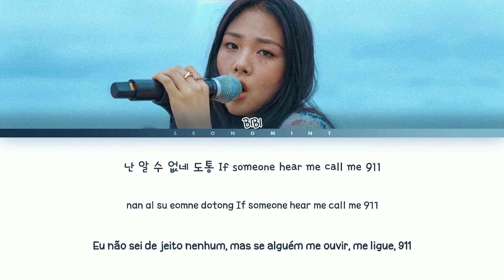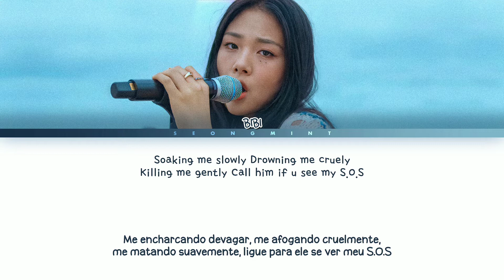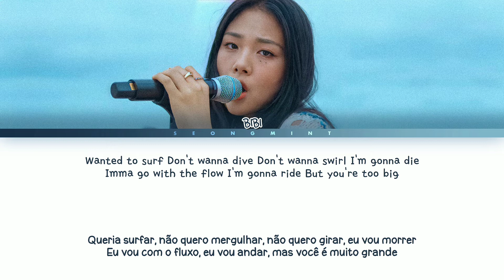BIBI - PADO | Tradução/Legendado (Color Coded Lyrics)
All Rights Administered by FeelGhood Music.
• Grupo/solista: BIBI (비비)
• Álbum: 파도 single
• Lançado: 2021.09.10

Créditos:
• Korean: genie.co.kr
• Romanization: ccl
• PT-BR: @seongmint

[Eu não tenho a intenção de infringir qualquer direito autoral com este vídeo!]